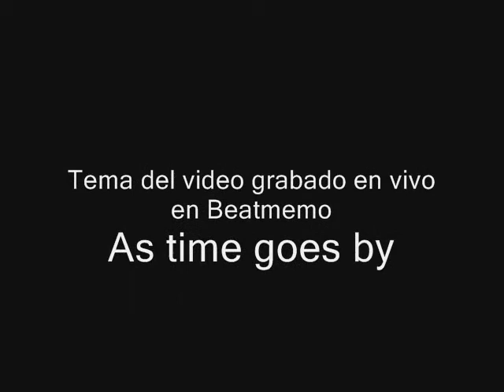Casablanca Jazz en Beatmemo 9 de Diciembre de 2019